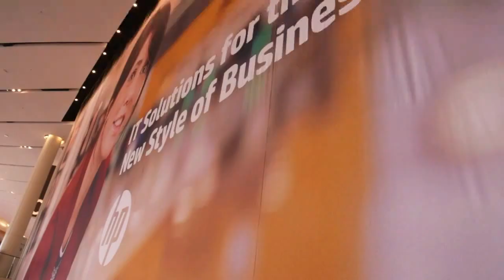Kickoff Day 1 - HP Discover 2015 - theCUBE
John Furrier and Dave Vellante Kickoff HP Discover Las Vegas 2015 Day 1